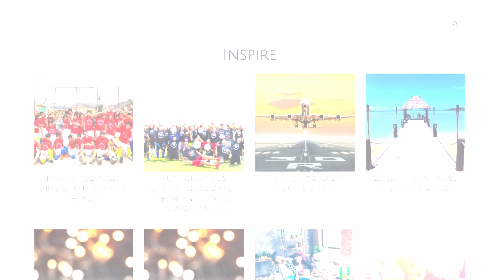One of the Biggest Division Between the Rich and Poor In the U.S.| Fraser Laveay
Welcome to American Game Changers!
Powered by The Epoch Times | Hosted by Nick Vandennieuwenhof

For some people, growing up without the most advantageous childhood can instill a passion to make life better for others. This was true for Fraser Laveay, who left a stable job 7 years ago to create a charity for low income children. While running this non-profit, Fraser also writes a blog to inspire and guide others, from food to traveling, and more. So why and how did he re-route his life in this direction? Keep on watching to see how Fraser Leveay is a real American game changer!